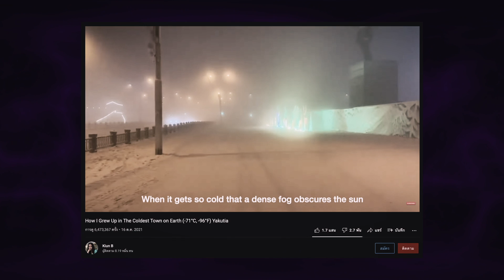ชีวิตในเมืองที่หนาวที่สุดในโลก-71องศา - Mystery World